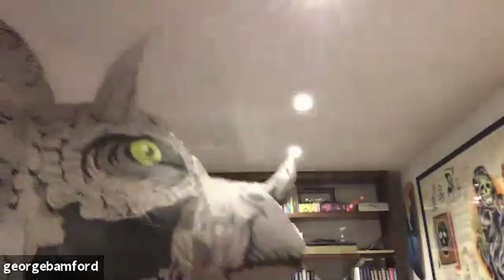Taking Stock of 2020: George Bamford & Wei Koh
George Bamford & Wei Koh take stock of 2020, the things that inspired and uplifted, despite the year that it was.